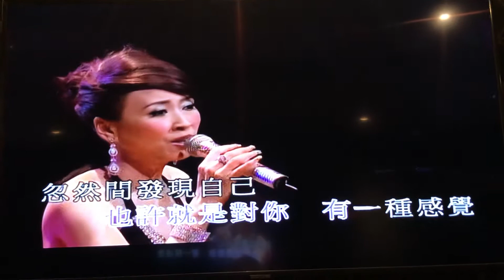蔡姊Cover 愛很簡單 / 28錄影 小絹派對